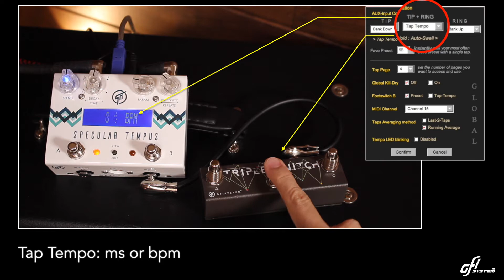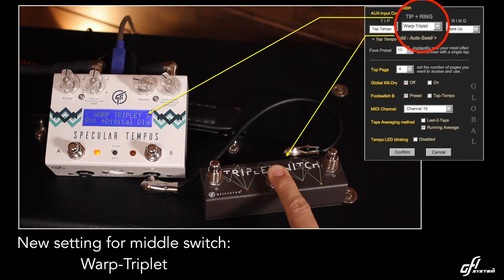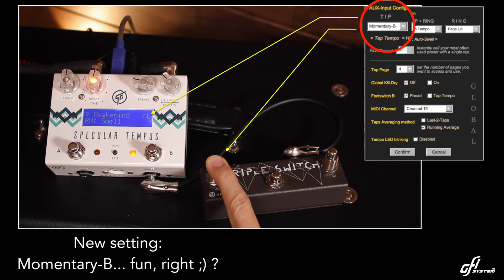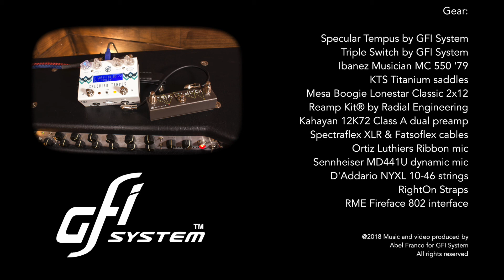Specular Tempus & Triple Switch (GFI System)- Demo by Abel Franco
Triple Switch manages several functions to make Specular Tempus much more versatile on stage!!!

Gear:

Specular Tempus by GFI System
Triple Switch by GFI System
Ibanez Musician MC 550 '79
KTS Titanium saddles
Mesa Boogie Lonestar Classic 2x12
Reamp Kit® by Radial Engineering
Kahayan 12K72 Class A dual preamp
Spectraflex XLR & Fatsoflex cables
Ortiz Luthiers Ribbon mic
Sennheiser MD441U dynamic mic
D'Addario NYXL 10-46 strings
RightOn Straps
RME Fireface 802 interface

@2018 Music and video produced by
Abel Franco for GFI System